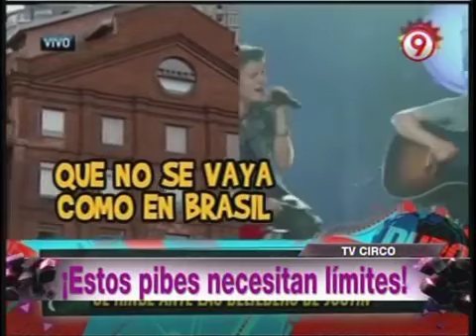Bendita - ¡Estos Pibes Necesitan Límites!